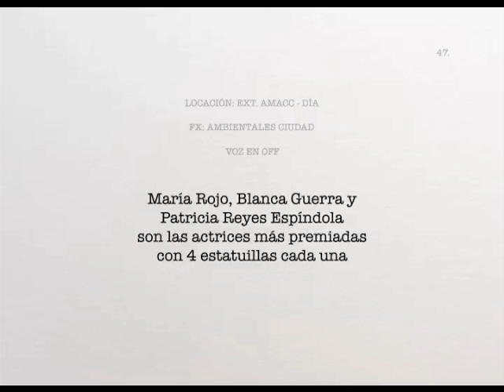Recuerdos del Ariel - María Rojo, Blanca Guerra y Patricia Reyes Espíndola